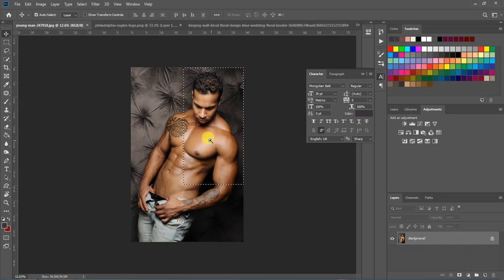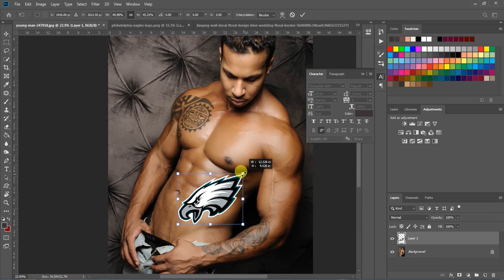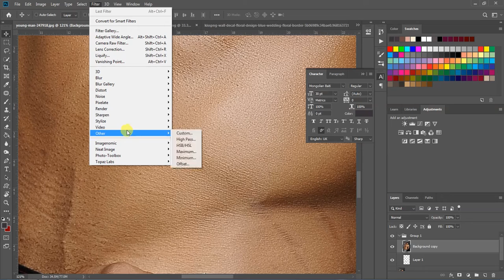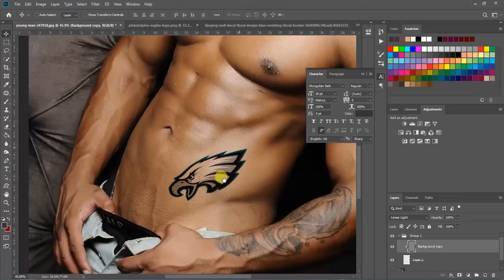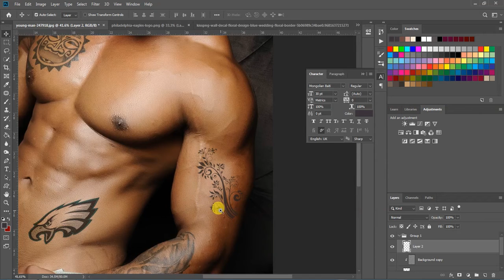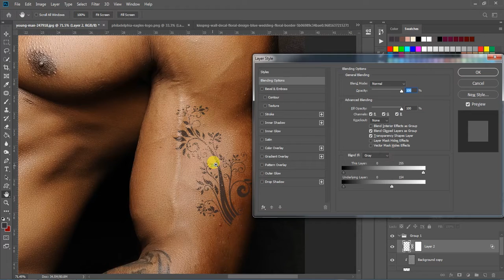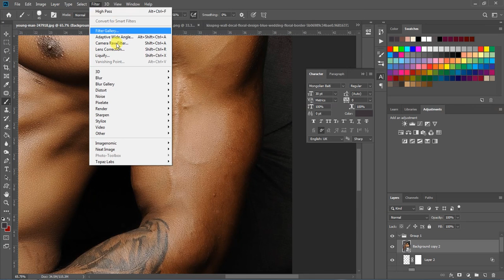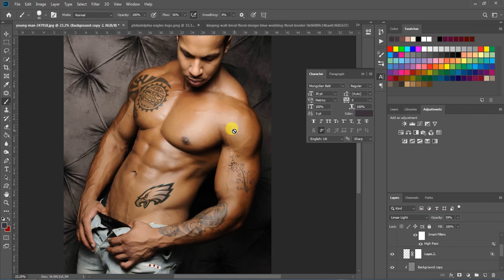How to Add Tattoo to a Person Applying Realistic Tattoos on the Body - learn photoshop in tamil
learn advanced photoshop in tamil